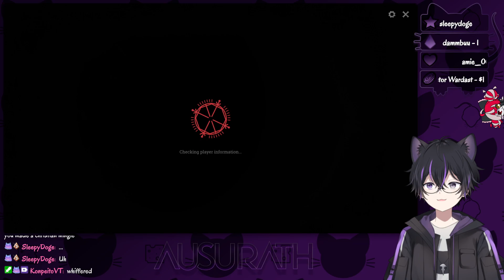Well Hello there